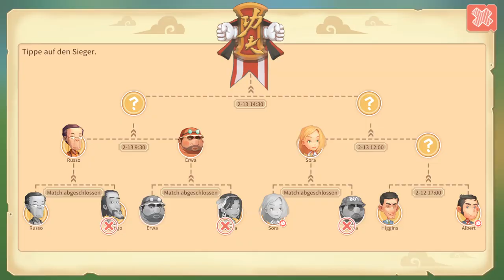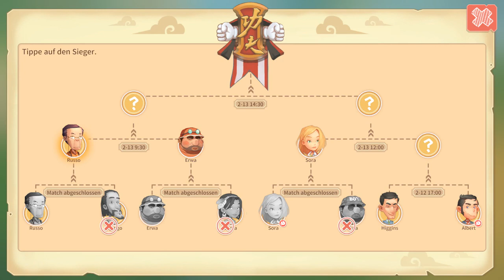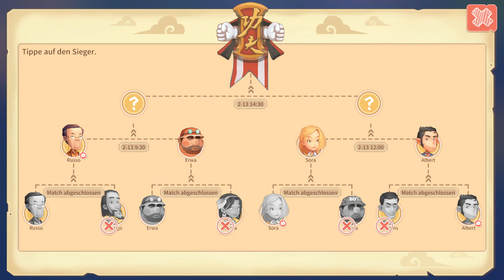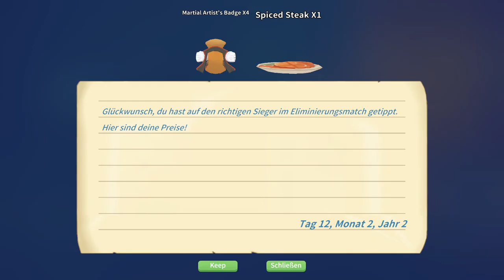Ring frei! ♡ #109 🌼 Let's Play My Time At Portia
Der erste Tag des Turniers hat begonnen und wir können nicht nur die anderen Kämpfe beobachten, sondern auch Tipps abgeben wer wohl gewinnen wird ^.^ Das alles macht Spaß, aber ich frage mich auch, ob wir überhaupt eine Chance haben, bei dem Level, den unsere Gegner vielleicht haben könnten...